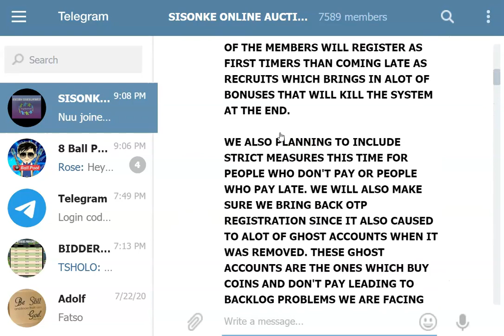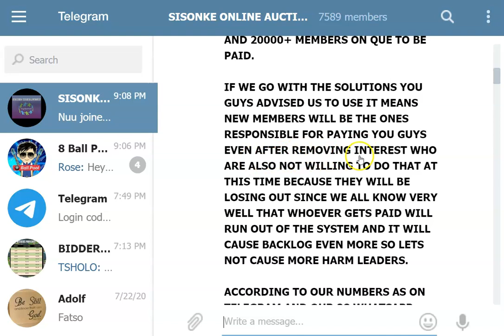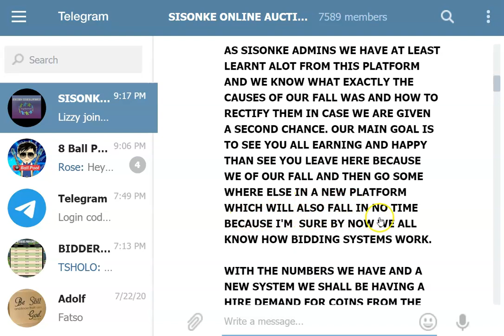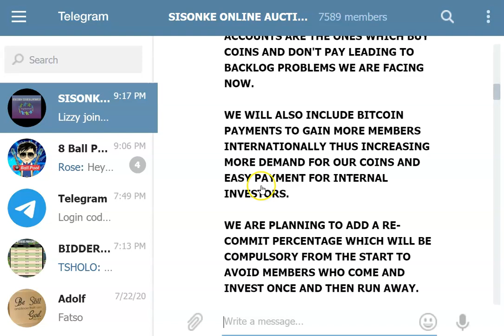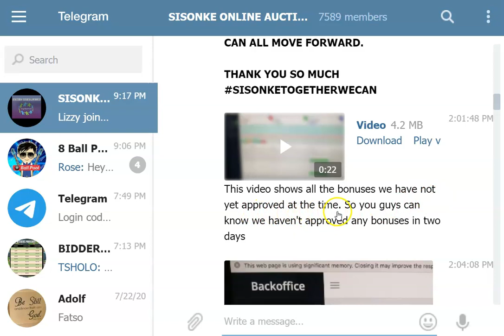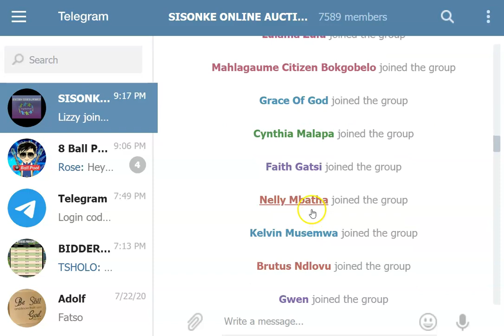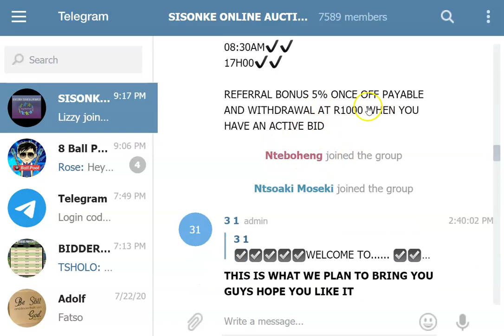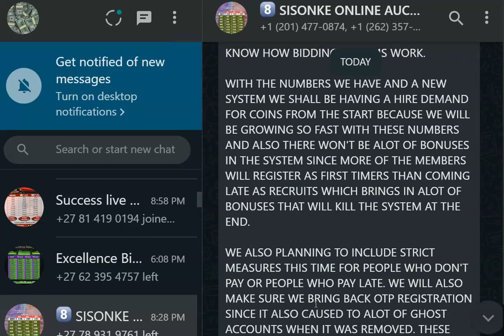Sisonke Online Auction - Closing and ReOpening with 30% Reinvestment - sisonkeonlineauction.com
SISONKE TOWARDS FINANCIAL LIBERATION IN THESE DIFFICULT ECONOMIC TIMES Click link below to register

SISONKE ONLINE AUCTION is a peer to peer online PLATFORM for bidding and selling virtual coins as they gain value over time.

Below is what we will be offering;
24hrs: 30% interest
2days: 60% interest
3days: 100% interest

Investments;
Minimum: R200 and Maximum:R1500

All South African banks are allowed.
Payment strictly 3hrs maximum and must be clear / immediate payment.

Two(2) bids allowed per session

System will operate only in SA Rands.

Since we have received alot of requests from our neighboring friends we have decided to change and allow people from the following countries to bid with us once we are open for business
1. Lesotho 🇱🇸
2. Swaziland 🇸🇿
3. Namibia 🇳🇦

Auction opens twice daily at 8:30am and 4PM. We operate Monday - Sunday

You  also earn 5% bonuses if you invite people using your sponsor ID No. Everytime they invest you earn 💸.
Referral Bonus can only be withdrawn when it reaches R500 and when you have an active bid.

WARM WELCOME TO ALL NEW MEMBERS.

HERE WE STRIVE AND GROW BY THE POWER OF TOGETHERNESS

LAUNCHED ON THE : 4th September 2020